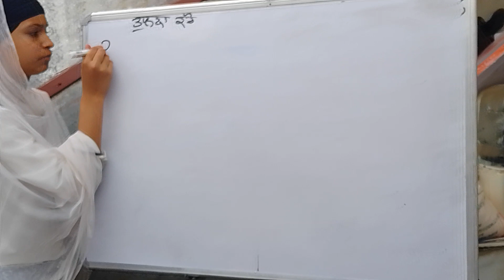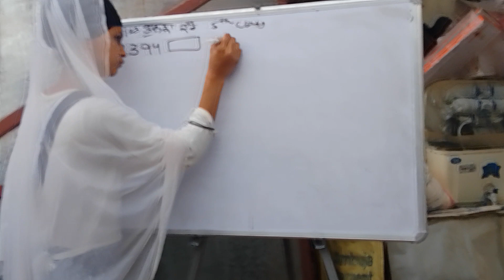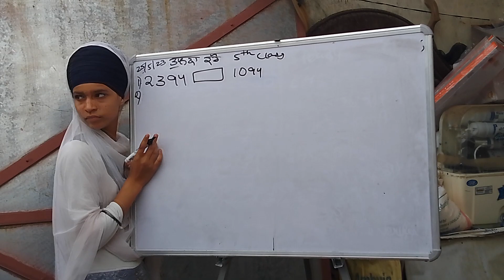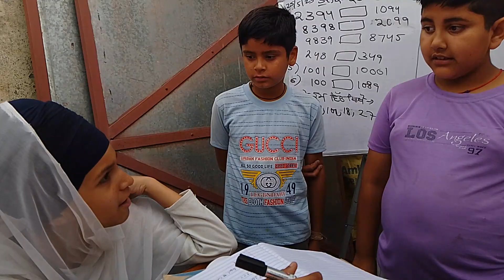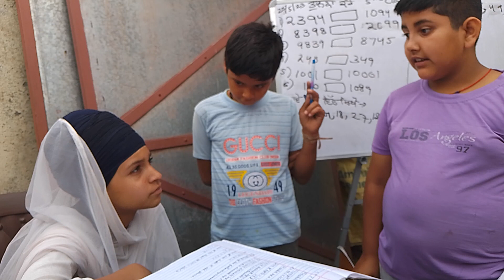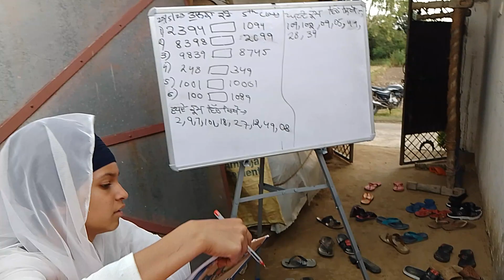tuition 25th May 2023 || mathematic English || Punjabi || all class attended by Miss Bani & Kajal 👩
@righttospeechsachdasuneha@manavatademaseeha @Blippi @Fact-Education